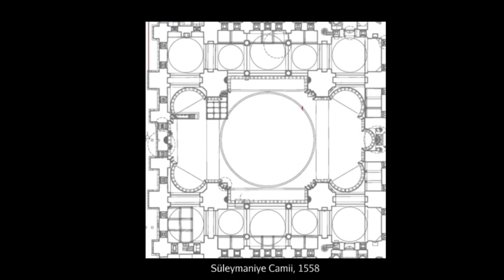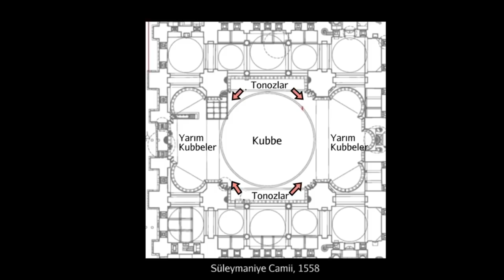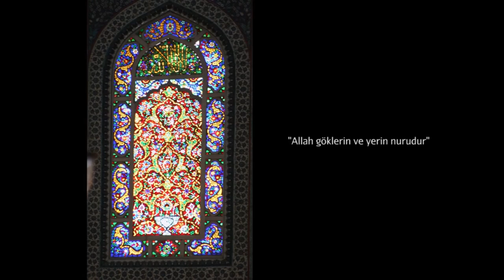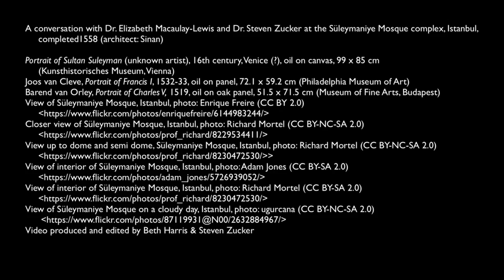Süleymaniye Camii, İstanbul (Sanat Tarihi / İslam Dünyasında Sanat)